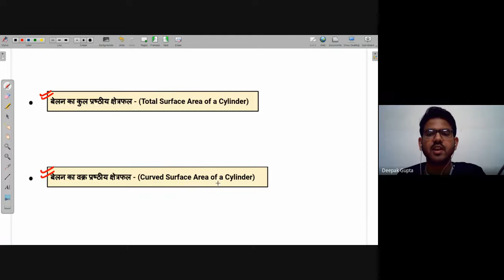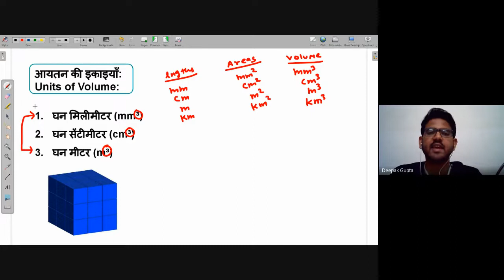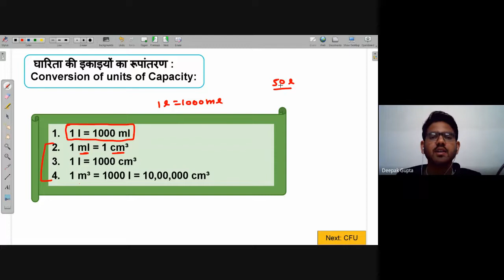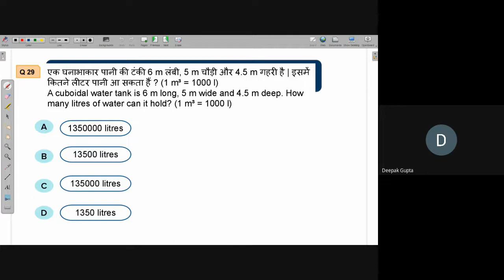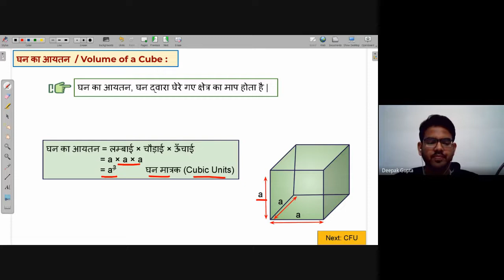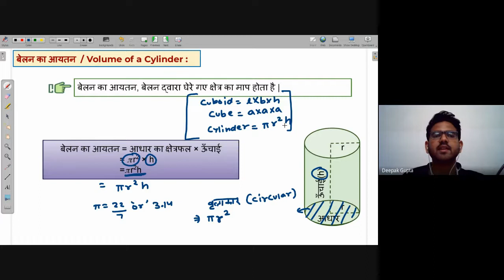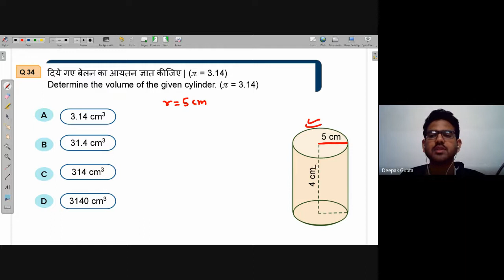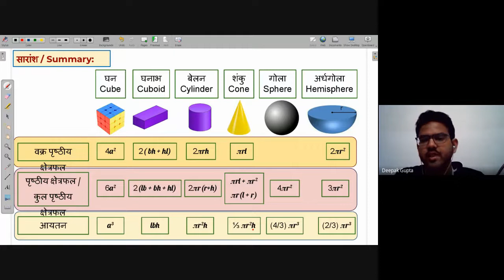Volume, Units of Volume & their Conversion | Free Math Live Class Avanti | 24th Feb. 2022